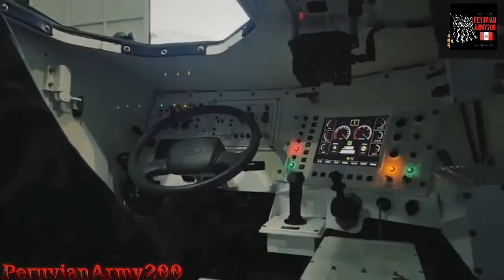🔴 Los K808 aun no son elegidos Ep confirma mas de 9 Competidores‼️⚔️🫢🇰🇷🇹🇷🇷🇸🇸🇬🇺🇸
El Ministerio de Defensa ha autorizado 238,8 millones de soles adicionales, alrededor de 60 millones de dólares, en el presupuesto del Ejército del Perú, a fin de adquirir 30 vehículos blindados 8x8.

Portavoces del Ejército del Perú indicaron a defensa.com que esa información, que se reprodujo en al menos dos portales “especializados”,  es incorrecta, debido a que la Comisión de Estudio Técnico Operacional aún no ha emitido su informe.